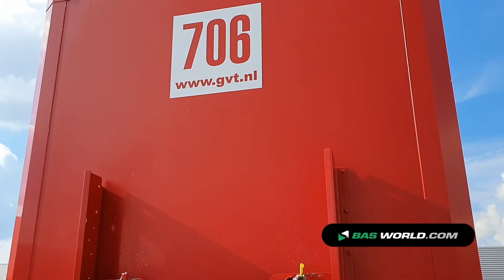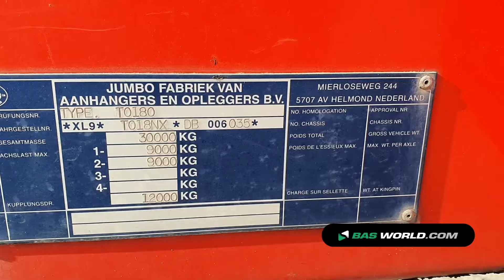70184108 Jumbo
Jumbo